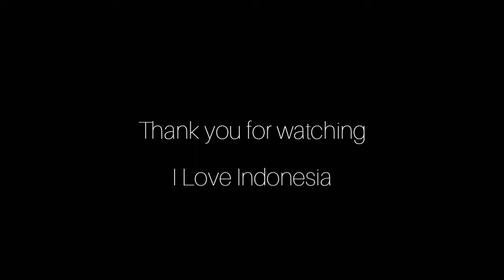"Indonesia" [HD] | (Plane Spotting Music Video)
Song : Fly - Fransis Derelle Ft. Parker Pohill

I LOVE INDONESIA 🇮🇩❤😘🇮🇩